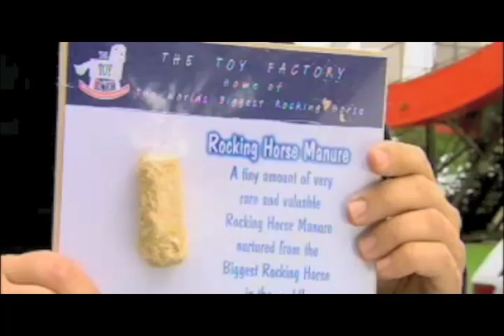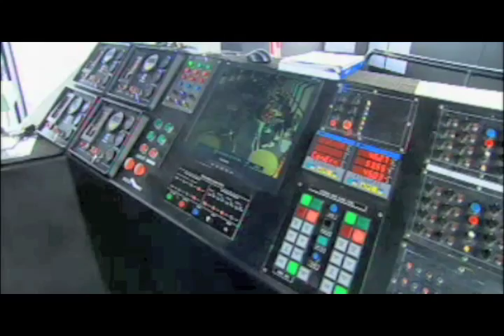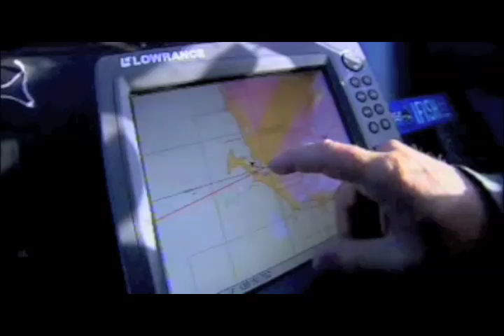Ifish Channel 10 Series 4 Episode 8 Part 1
Ifish Channel 10 Series 4 Episode 8 Part 1 - Road Trip to South Australia including Port Lincoln with a big Offshore Trip